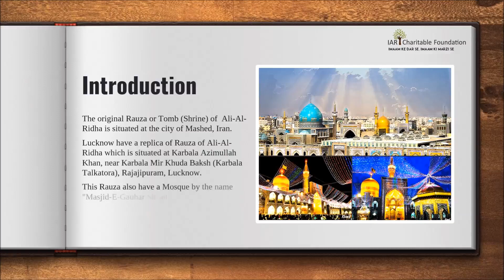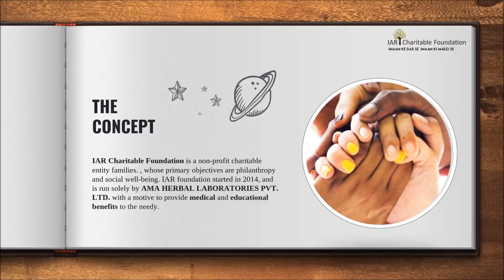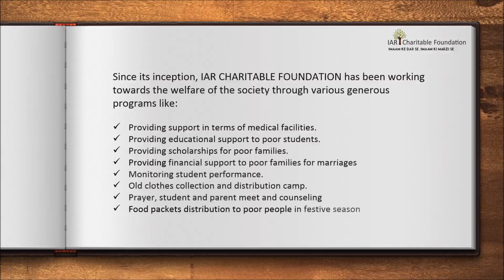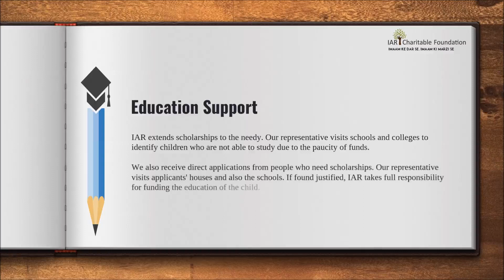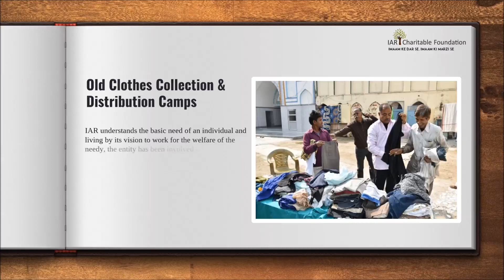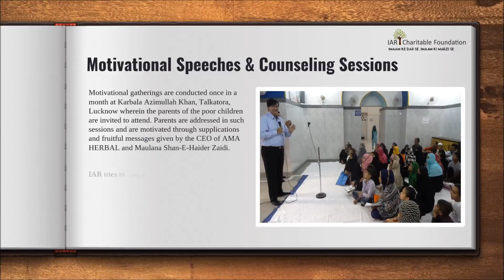Shabeh e haram e imam Raza a.s. lucknow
Khidmate I A R Foundation Lucknow